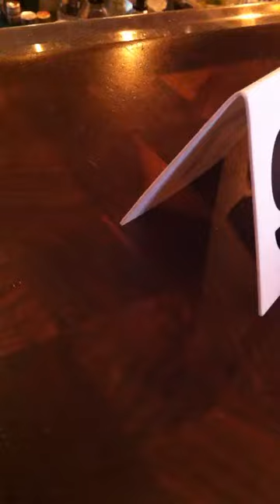Tips from the drunk guy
Sitting at the bar for lunch. these clowns sit next to us. They were smashed already when they got to the bar...